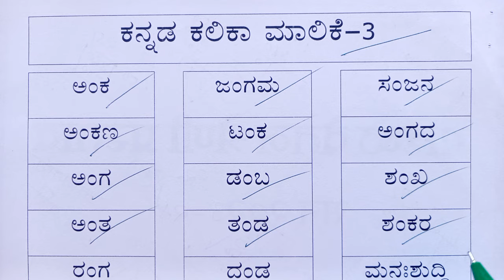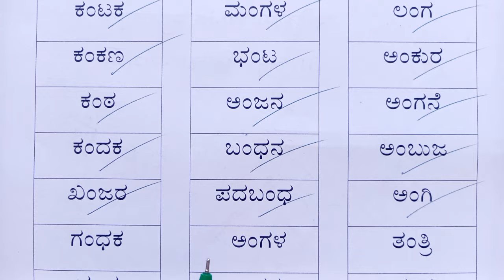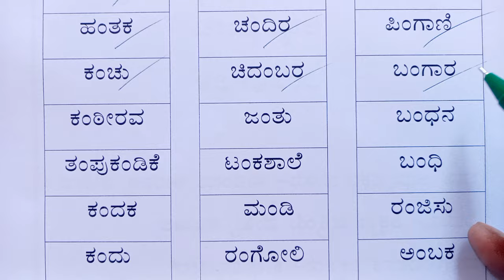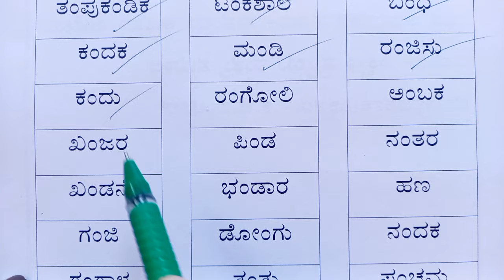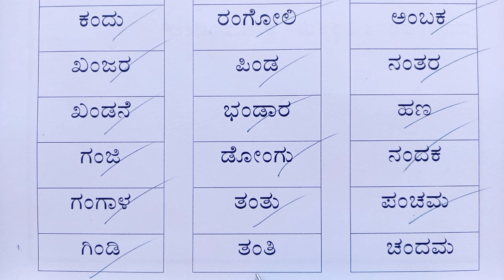ಕನ್ನಡ ಕಲಿಕಾ ಮಾಲಿಕೆ -3 | ಕನ್ನಡ ಪದಗಳು | Kannada Padagalu | Kannada Kali